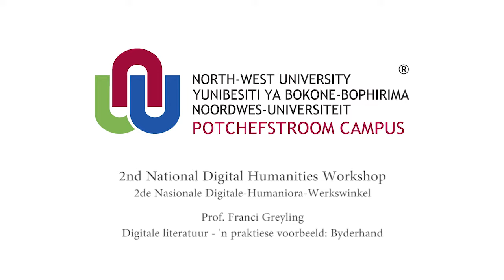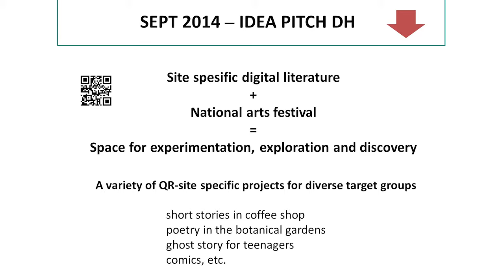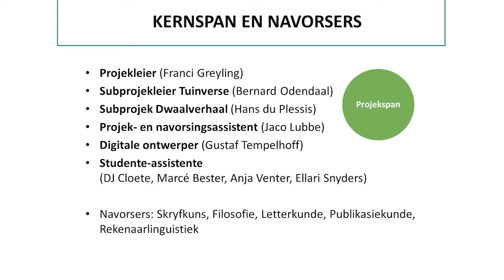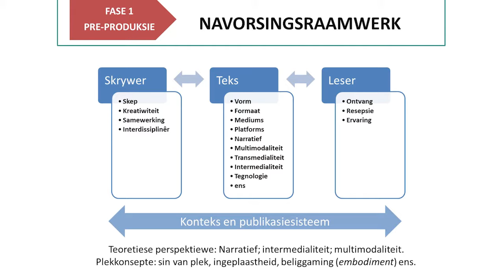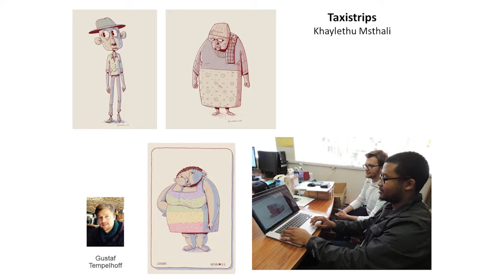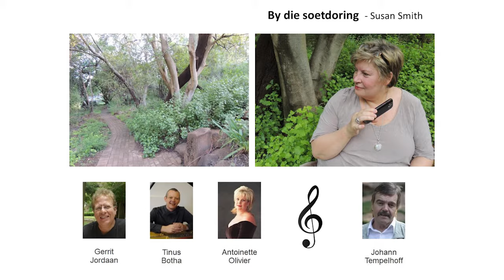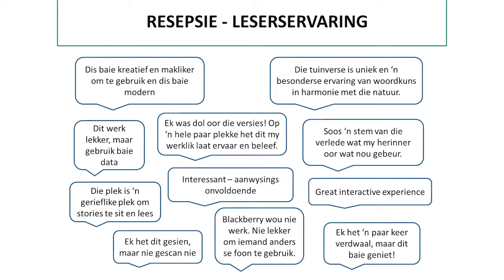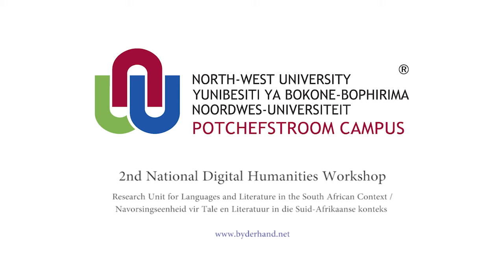DH Werkswinkel: Franci Greyling - Digitale Literatuur (Byderhand)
Byderhand: Plekspesifieke digitale literatuur
Byderhand is ŉ interdissiplinêre praktykgebaseerde kreatiewe en navorsingsruimte vir die ondersoek na die moontlikhede van plekspesifieke digitale literatuur. Die eerste fase van die projek is as deel van die woordkunsprogram by Clover Aardklop Nasionale Kunstefees 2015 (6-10 Oktober, Potchefstroom) aangebied. In die video bespreek Franci Greyling Byderhand as ŉ voorbeeld van ŉ digitale humaniora projek.
Byderhand is ŉ inisiatief van die Vakgroep Skryfkuns in die Skool vir Tale en die Navorsingseenheid Tale en Literatuur in die Suid-Afrikaanse Konteks, Noordwes-Universiteit, Potchefstroom. Die lesing is aangebied by die 2de Nasionale Digitale-Humaniora-Werkswinkel, 4-8 April 2016, NWU, Potchefstroom.

Byderhand: Site specific digital literature
Byderhand is an interdisciplinary practice-based creative and research project exploring the possibilities for site specific digital literature. The first phase of the project was presented as a word arts production during the 2015 Clover Aardklop National Arts Festival (6-10 October, Potchefstroom). In this video Franci Greyling discuss Byderhand as an example of a digital humanities project.
Byderhand is an initiative of the Subject Group Creative Writing at the School of Languages and the Research Unit Languages and Literature in the South African Context, North-West University, Potchefstroom. This talk was presented at the 2nd National Digital Humanoria Workshop, 4-8 April 2016.